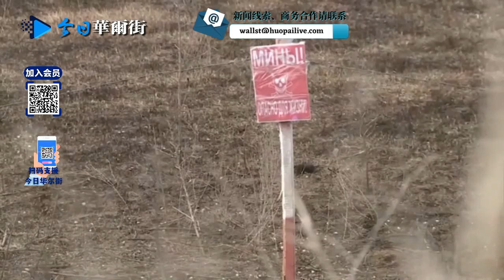突发：全部遇难！官方通报东航MU5735空难无人生还；北京公安6天查控非法进京223人刑拘55人；俄称如生存受到威胁准备对美欧用核武；拜登斥普京屠夫；美国务院心理专家：习近平精算计，普京没疯严重误判